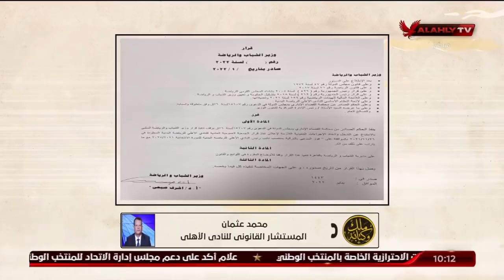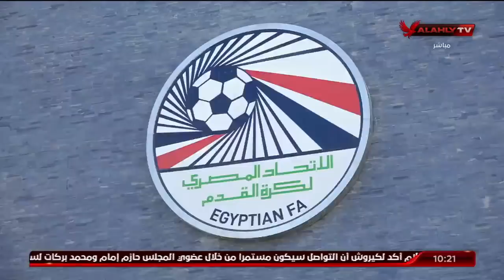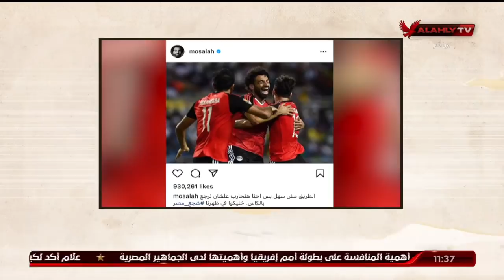الحلقة الكاملة | ملك وكتابة مع إبراهيم المنيسى وعدلى القيعى | بتاريح 6-1-2022